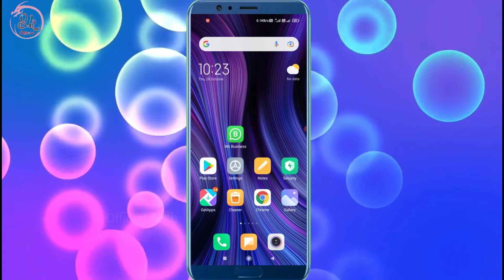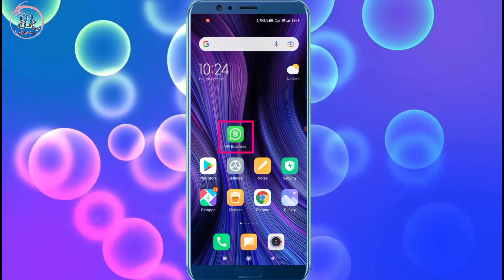WhatsApp Pe Fingerprint Lock Kaise Lagaye Bina Kisi App Ke Setting Finger Print Lock Without Any App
HELLO FRIENDS WELLCOME BACK TO MY CHANNEL SK OFFICIAL TECH AAJ KE IS VIDEO ME MENE APKO BATAYA WHATSAPP PAR FINGER PRINT LOCK KESE LAGA SAKTE HE BINA KOI APP INSTALL KIYE UMMID KARTA HU APKO YE VIDEO PASAND AAYI HOGI ESE HI TECH TRICKS VIDEO DEKHNE KE LIYE ABHI SUBSCRIBE KARE THANKSSSSS.